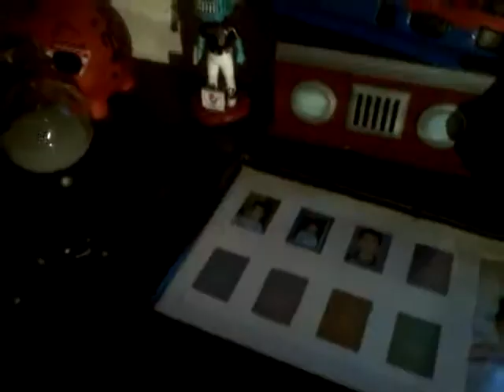3am at the krusty crab